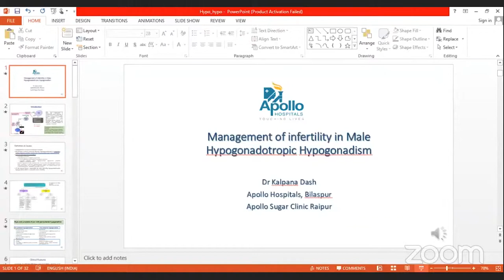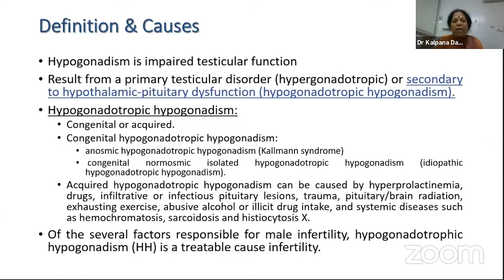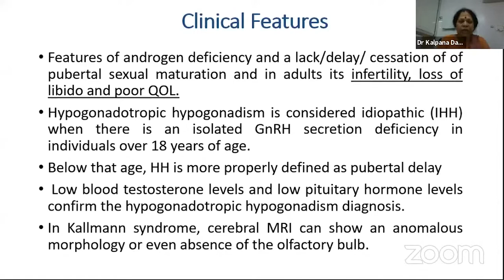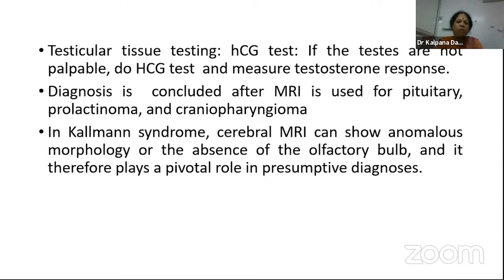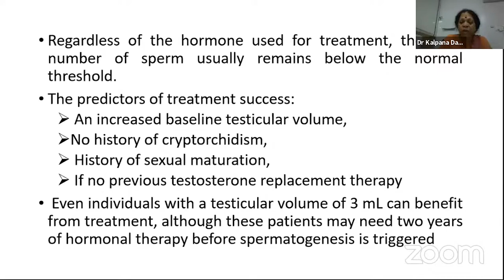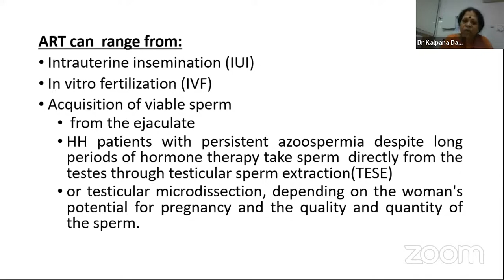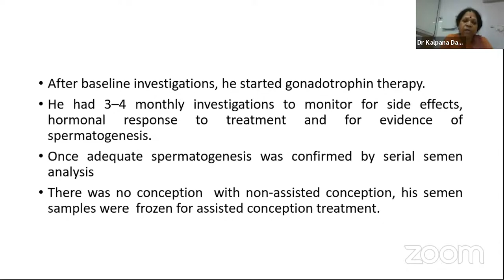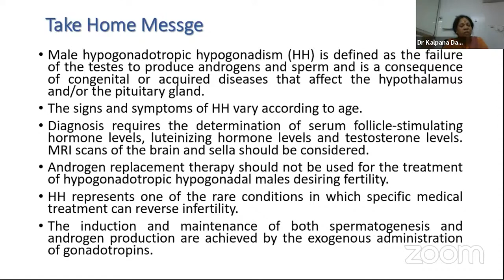Management of Male Infertility in Hypogonadotropic Hypogonadism by Dr. Kalpana Dash